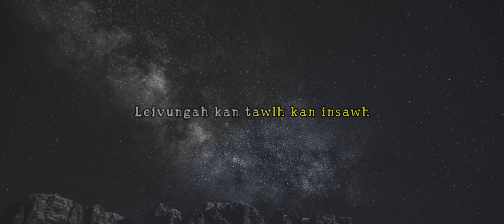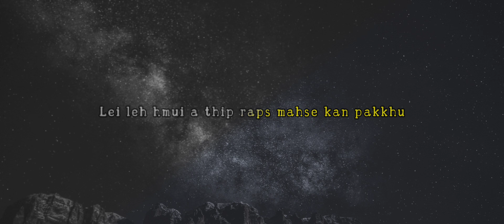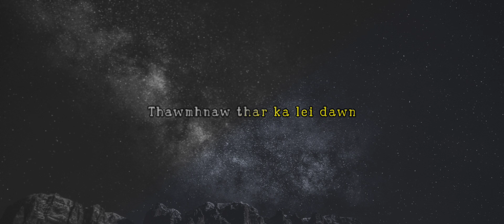Awmtea Polymer - Krismas||Aizawl ami ngei||LORD TOURNEY 22